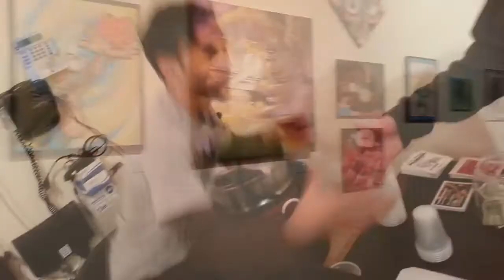Lower Branch (Bucket Man)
Shot at the Lower Branch art gallery and shop at 233 eddy st. in San Francisco on opening of melting pot